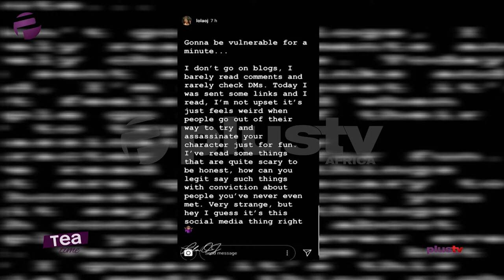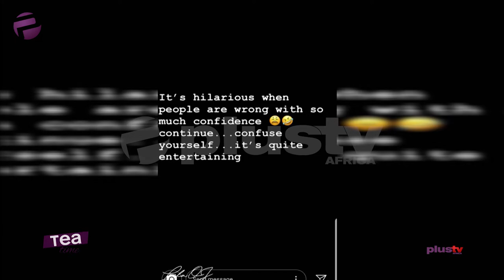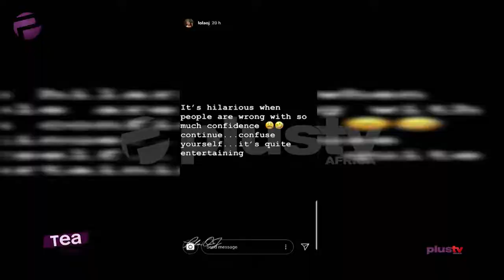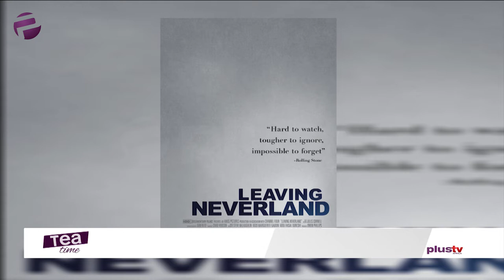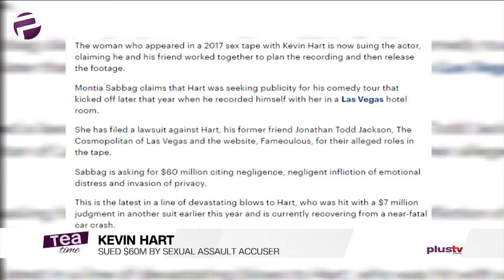Lizzy Anjorin Reacts To Toyin Abraham After Being Sued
Lola OJ Reacts To Rumors Of Getting Pregnant For Footballer, Obafemi Martins

Model Sues Kevin Hart For $60M Over Sex Tape After Calling Him A Victim

Lizzy Anjorin mocks Toyin Abraham after being served legal papers

Michael Jackson's Estate Fuming Over 'Leaving Neverland' Emmy Win